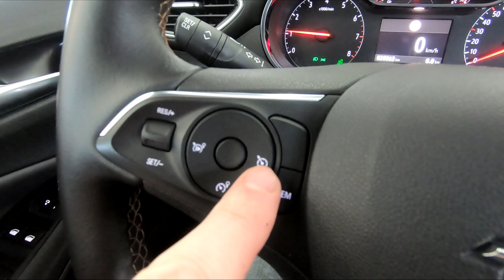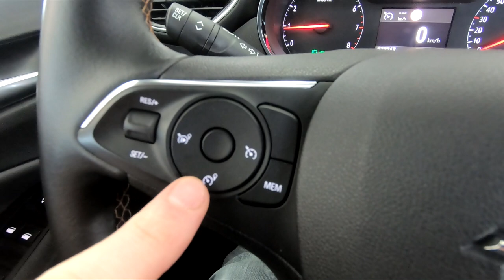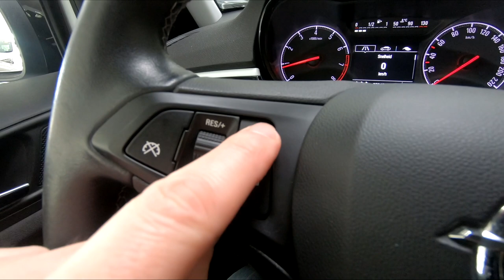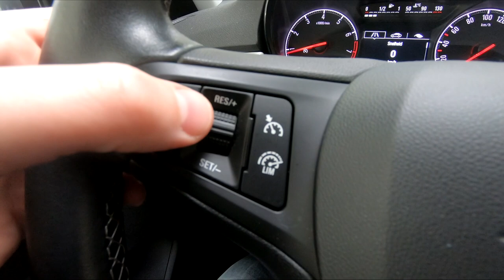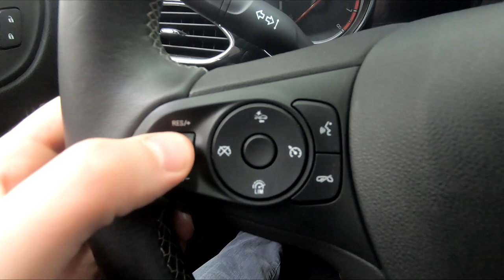Hoe bedien je de cruise control in je Opel? - Uitleg video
In deze video leggen wij de bediening van de cruise control in verschillende Opel modellen uit en geven we handige tips om het rijden met de cruise control nóg makkelijker te maken. Hoe activeer je de cruise controle en hoe zet je deze er weer af? We leggen het allemaal uit.

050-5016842